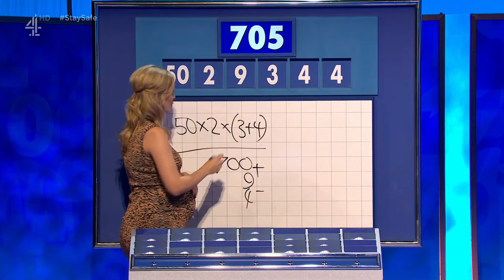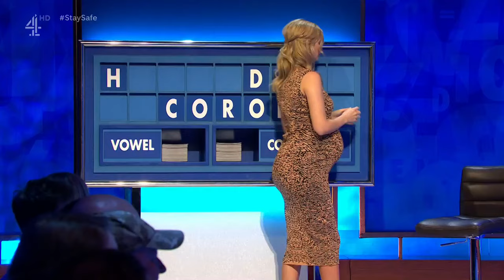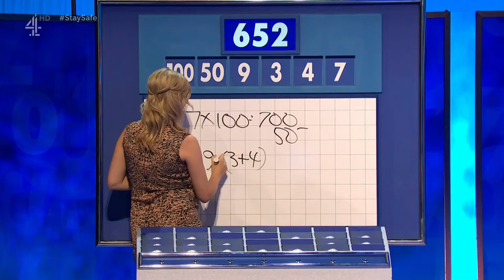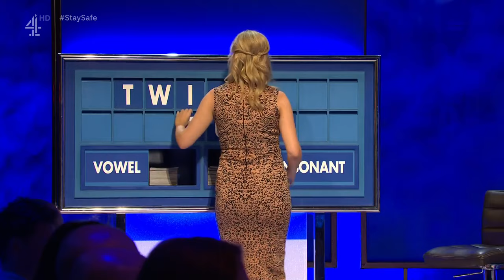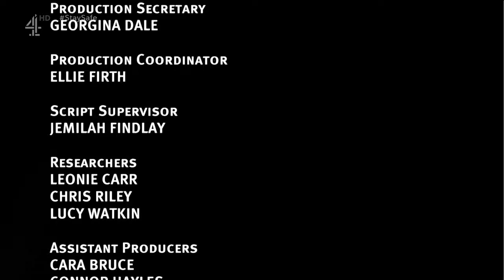8 Out of 10 Cats Does Countdown - S20E02 - 7 August 2020